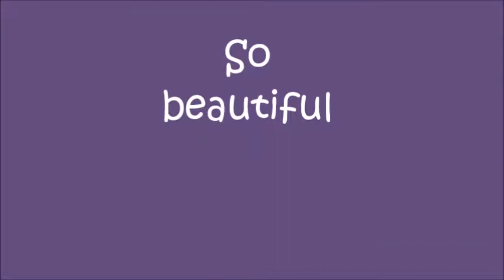Silverbelle Mr Jingles